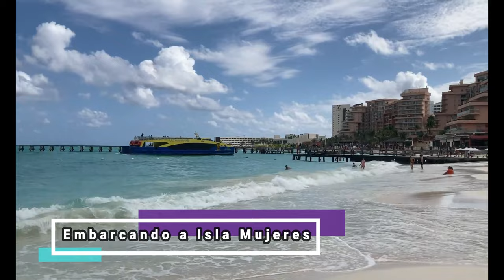Buenos Momentos y recopilación 2022 @ClaudioAntonioViajero y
Buenos Momentos del año 2022, Primer Semestre de @ClaudioAntonioViajero y @ViajeroXelMundo